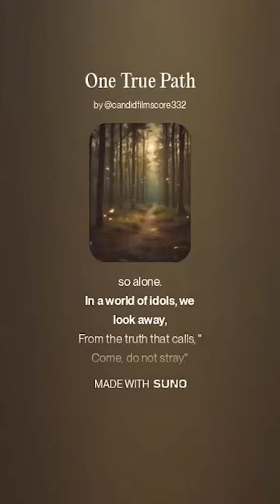AI Songs Lovers - One True Path ( One God )『AI Song』